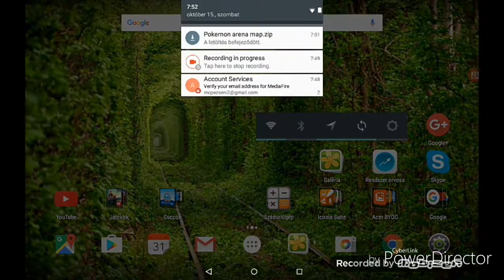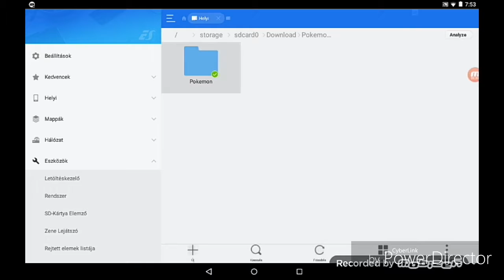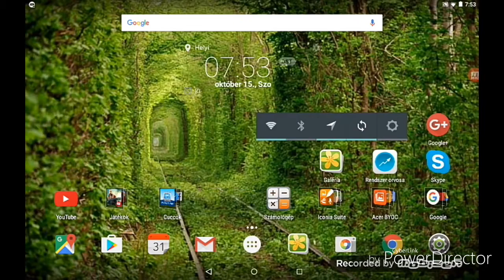Minecraft pe map letöltés és berakás (.zip)